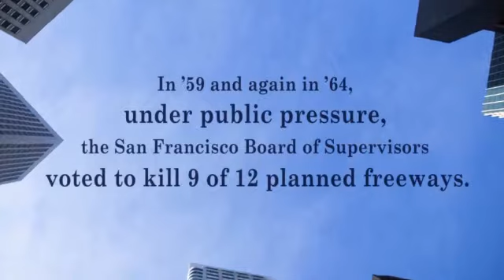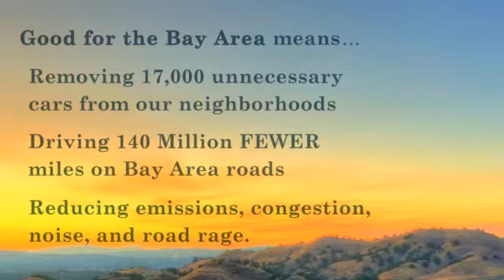City CarShare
In 2001, City CarShare was launched by transportation visionaries as a Bay Area nonprofit with the goal to make our community a more livable place. Carsharing means fewer cars on the road, less congestion, and less pollution — plus significant savings for you. At City CarShare we have the best rates, the greenest fleet, and the most secure insurance coverage of any carsharing organization.